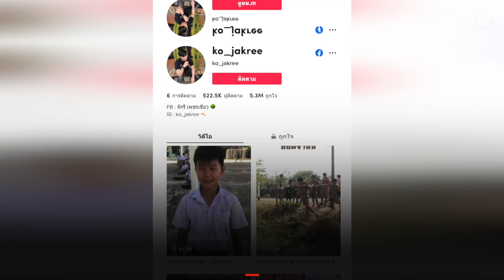ฝึกลูกเสือหรือคอมมานโด : [News Story]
เมื่อลูกเสือเข้าค่ายแล้วเจอฐานคอมมานโดไต่เชือก น้องๆ จะสู้ชีวิตกันขนาดไหนไปชม...